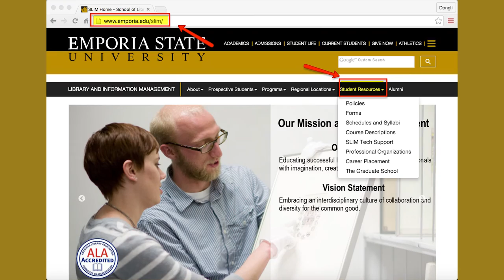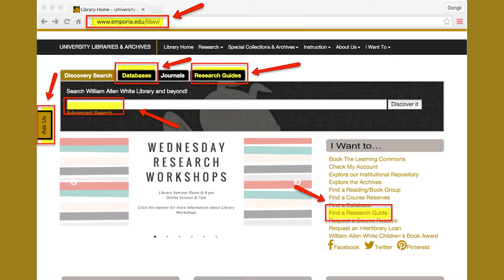First Version-IT899 ESU Virtual Tour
This is an introduction and marketing video for my IT899 project.